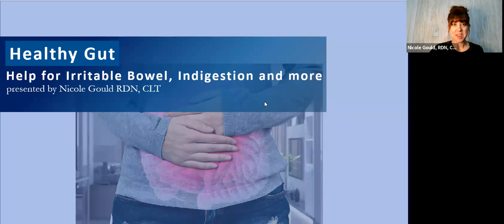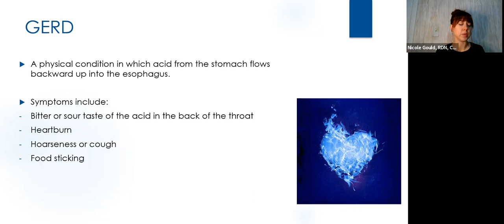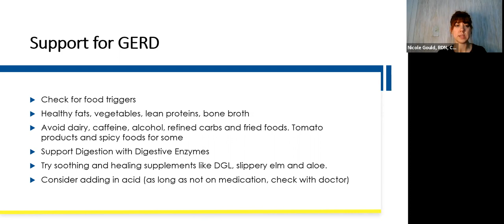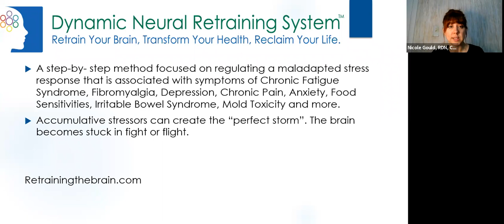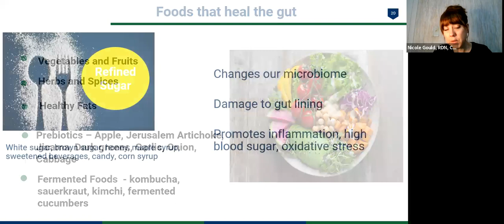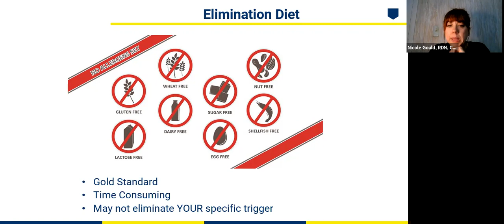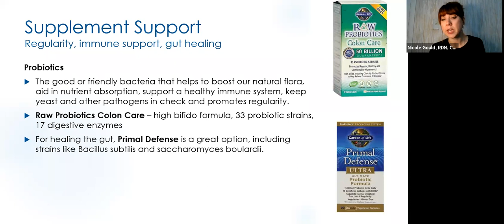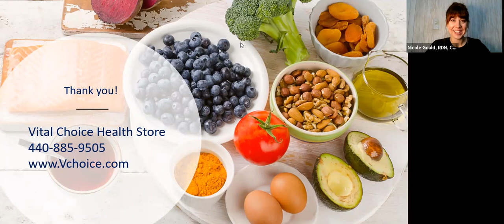Healthy Gut: Help for Irritable Bowel, Indigestion and more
The health of your gut plays a major role in the health of your entire body. In this webinar, food and nutrition expert Nicole Gould, RDN, CLT discusses how you can improve your gut health and combat common problems including Irritable Bowel, Indigestion, GERD and more.